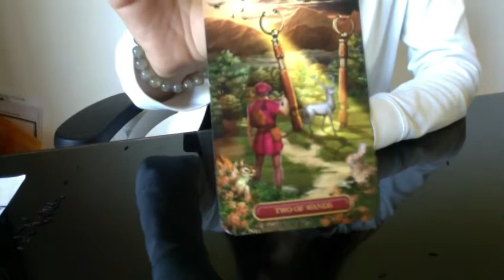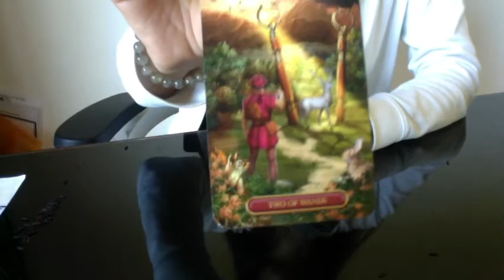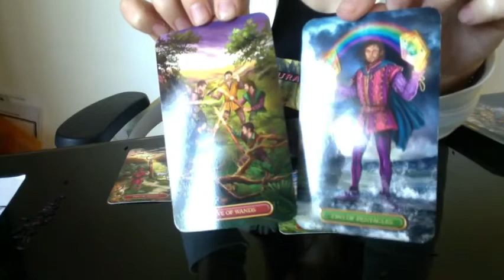POISSONS ♓ Les Messages de l‘Oracle du RIZ NOIR 🌾